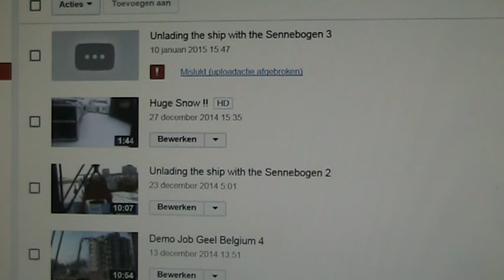Update on the delay off videos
Here is a video why i havent uploaded any videos in a while.
Had troubles with the pc again so after an other restart by my old neighbour its working again now.
Still have a couple off vids so thats gone be next !